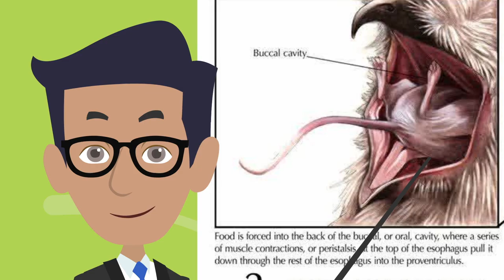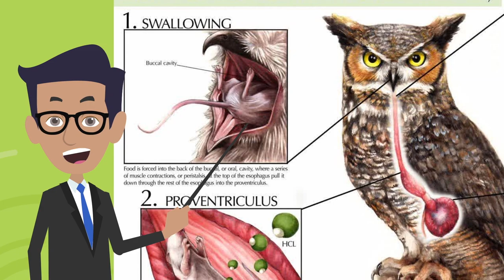What Do Owls Eat? Surprising Foods in the Owl's Diet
"Owls are fascinating birds of prey, known for their distinctive hooting calls and excellent hunting skills. But what do they eat? In this video, we'll take a closer look at the surprising foods in an owl's diet. From small rodents to larger prey, owls are adaptable hunters that feed on a variety of prey. Discover how owls locate and capture their food, and learn about the unique adaptations that help them hunt effectively. Whether you're a bird lover or just curious about the natural world, this video is a must-watch. So sit back, relax, and join us as we explore the diverse diet of owls. "